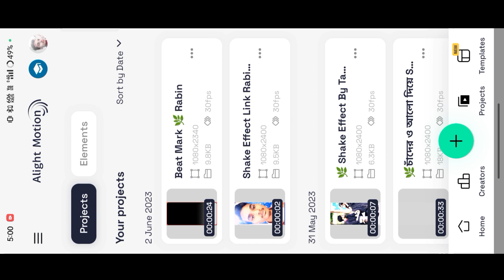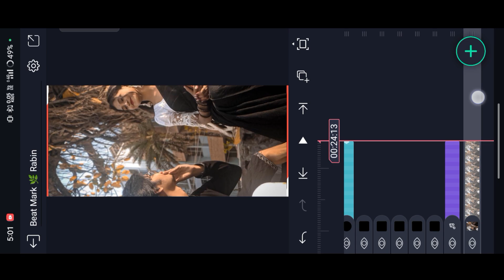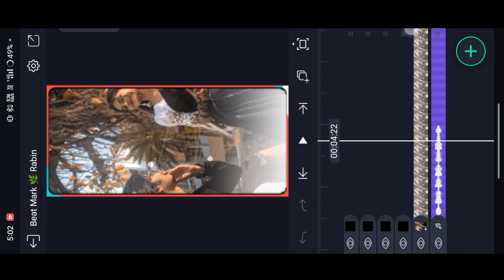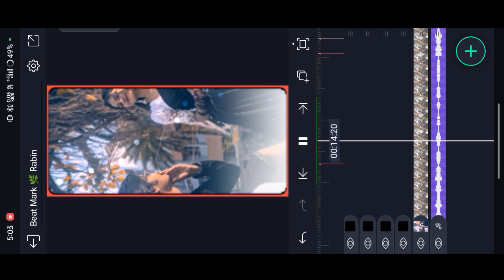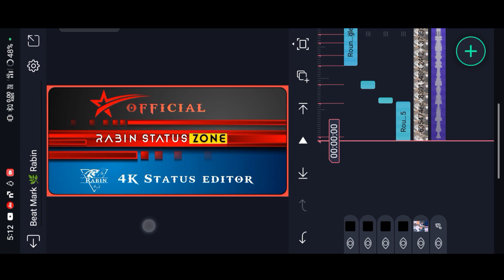New khortha Status Editing Tutorial || Pizza chahi Status Video Editing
☑️ Download Links ☑️

alight motion video editing khortha
alight motion video editing love song
new song nagpuri status
new song nagpuri status video
new song nagpuri status 2023
new nagpuri song 2023 whatsapp status video bewafa
new nagpuri song status video 2023
new nagpuri song status black screen
new nagpuri song status dj
new nagpuri song status bewafa
new nagpuri song status whatsapp
purulia 4k status video
purulia 4k status full screen
purulia 4k status new
purulia 4k status dj
purulia 4k status video 2022
purulia 4k status 2023
purulia 4k status sad
purulia 4k status editing
purulia 4k status video new
purulia 4k status bewafa
full screen status editing alight motion
full screen status editing app
full screen status editing alight motion marathi
full screen status editing vn app
full screen status editing kinemaster
full screen status editing tamil
full screen status editing alight motion malayalam
full screen status editing alight motion hindi
full screen status editing vn
full screen status editing tutorial
Pizza chahi Status Video Editing

CHANNEL -: RABIN STATUS ZONE